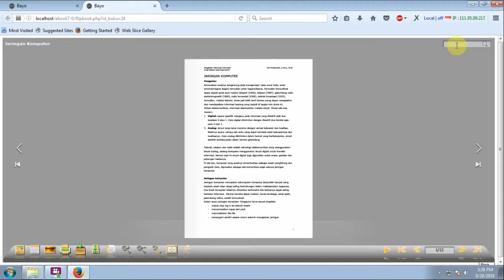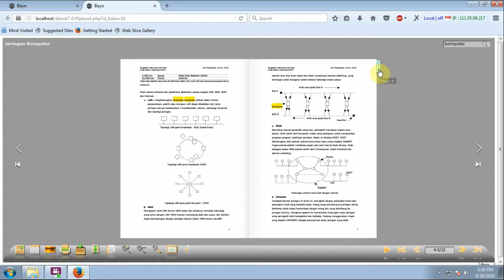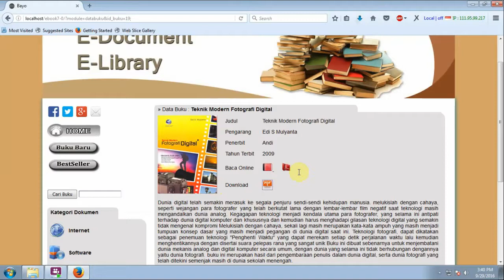Pelatihan Pembuatan E - Book / E - Library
Bayo Multimedia mengadakan pelatihan pembuatan e-book yang seluruh peserta pelatihan akan mempelajari cara membuat e-book menggunakan bahasa pemrograman PHP dan CSS serta peserta akan merubah buku ke dalam  bentuk digital.